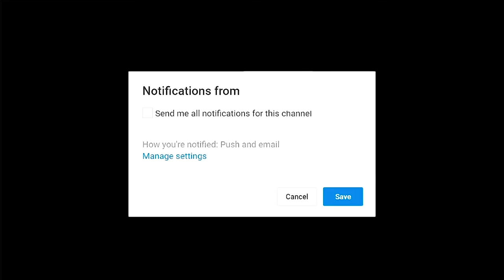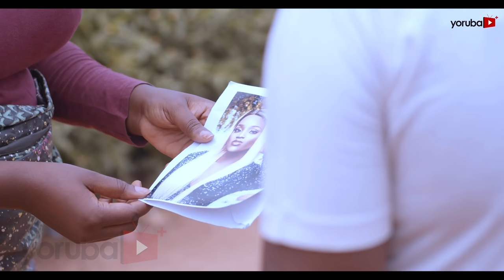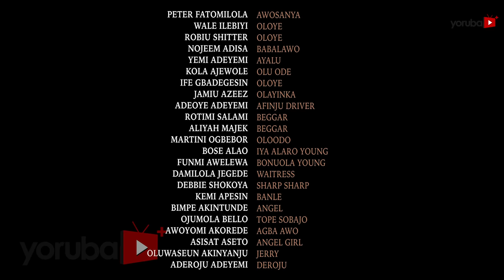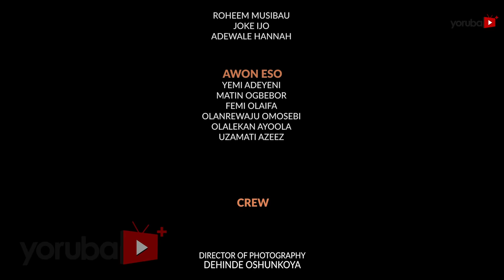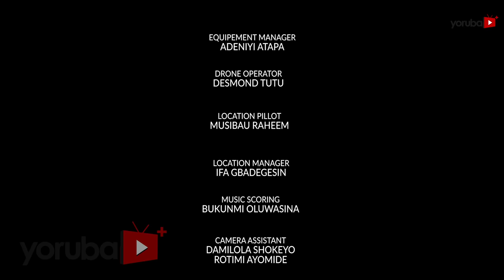Jankariwo 2 Latest Yoruba Movie 2021 Drama Starring Bukunmi Oluwasina| Odunlade Adekola | Woli Arole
Once upon a time, Aking had an uncommon wish, which was to live forever.He became the mysterious answer to Abike's Children's question. Find out more.

This movie stars Bukunmi Oluwasina, Ibrahim Chatta, Odunlade Adekola, Woli Arole, Ibrahim Yekini, Debbie Shokoya, Lateef Adedimeji, Rotimi Salami..